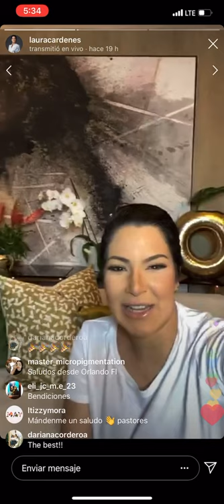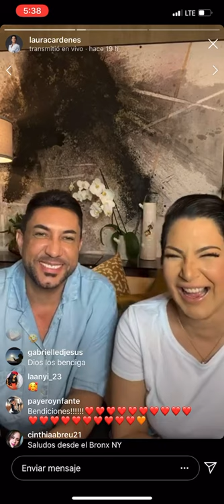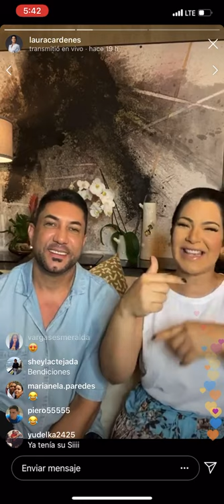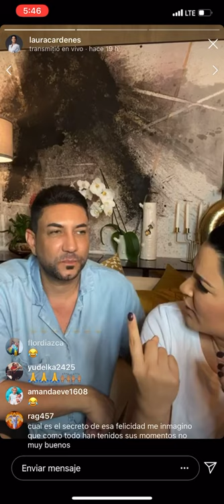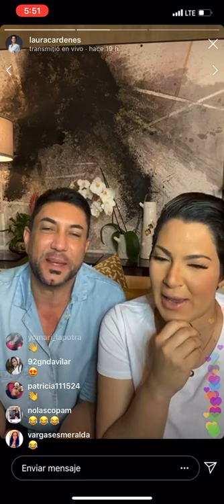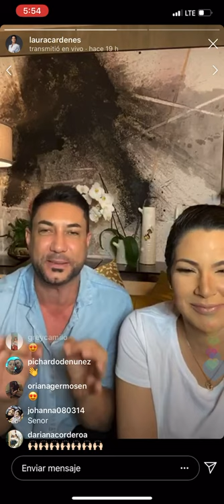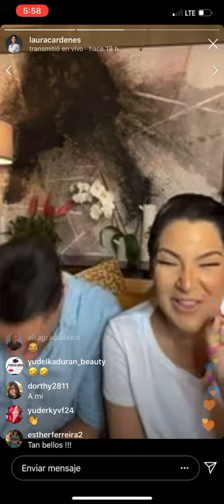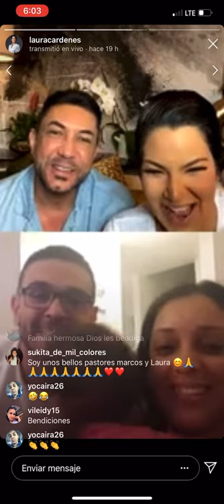Laura Cárdenas y Marcos Yaroide